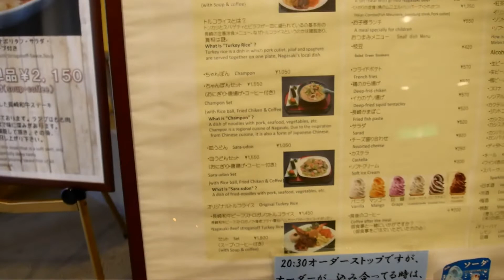【日本三大夜景】稲佐山（長崎県長崎市）日本一の美しい夜景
車中泊で日本一周の観光旅行をする企画です
料　金：無料
駐　車：無料